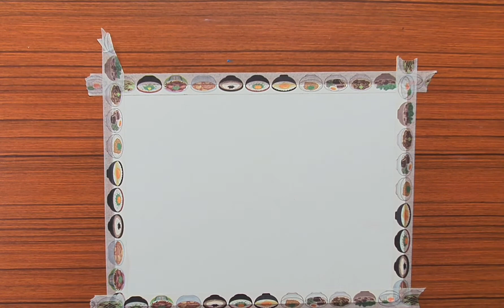christmas decoration drawing in oilpastel/easy christmas drawing/step by step drawing in oilpastel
Hello everyone 🙂 .Its the best time of the year...yes!its winter.Its my favorite month as we have Christmas in this. So in this video I will show you how to draw and colour an easy winter christmas decoration drawing in oilpastel.I hope you will like the video.please like and subscribe my videos.

Things i used:
Oil pastel(good) 50 shades
Cartridge paper
Pencil: 10B
Black glass marking pencil
Masking tape: 0
Tissue paper
Poster colours: camlin